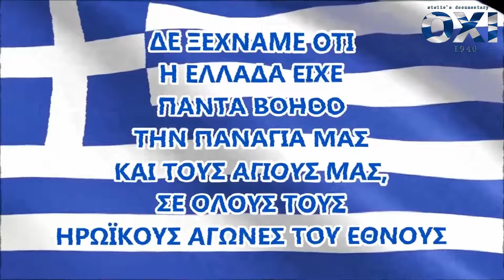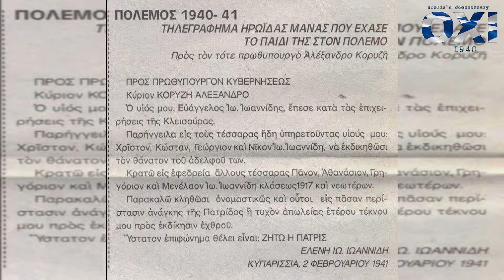Oxi 2022 mini documentary